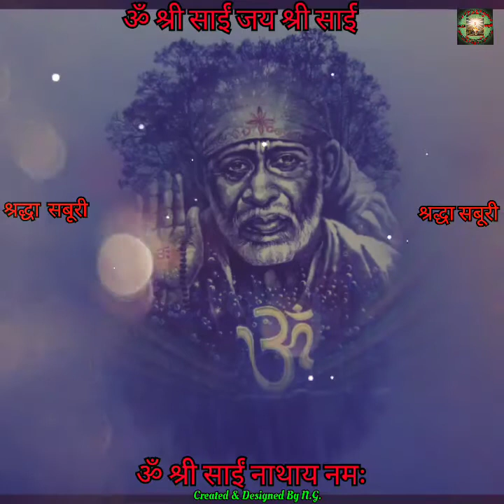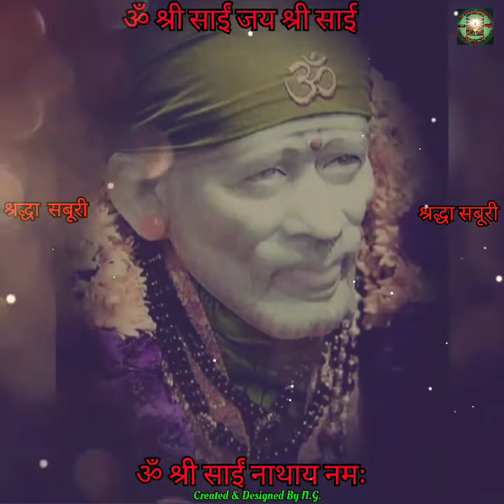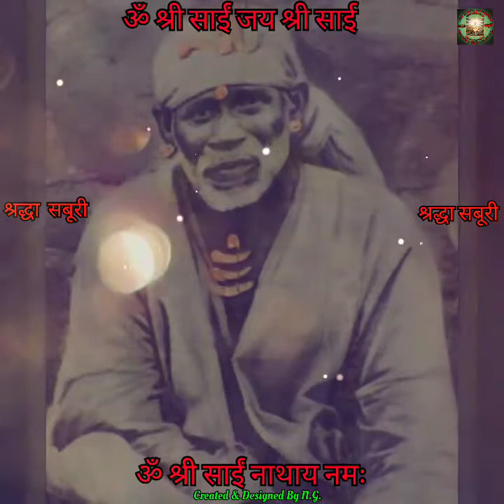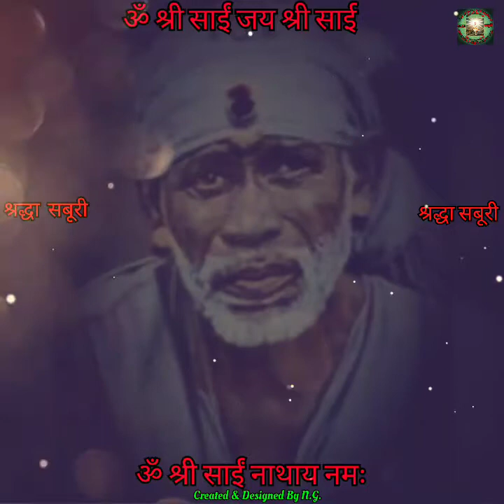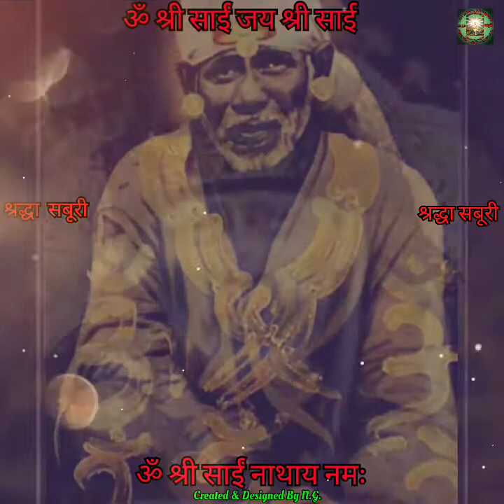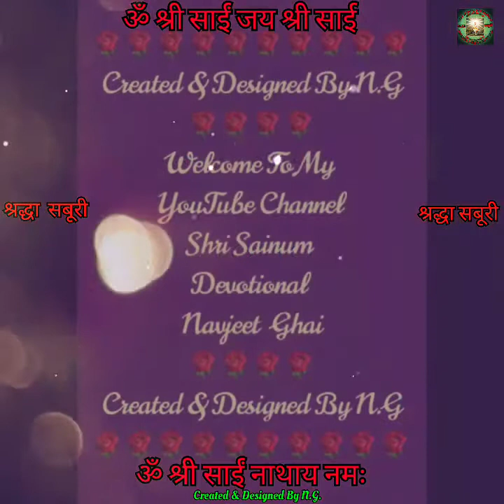जीवन के दाता सांसो के स्वामी Jivan Ke Daata Sanso Ke Swami(Mere Sai)(Shri Sai Bhajan)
जीवन के दाता सांसो के स्वामी Jivan Ke Daata Sanso Ke Swami(Mere Sai)(Shri Sai Bhajan)(Created & Designed By N.G.)